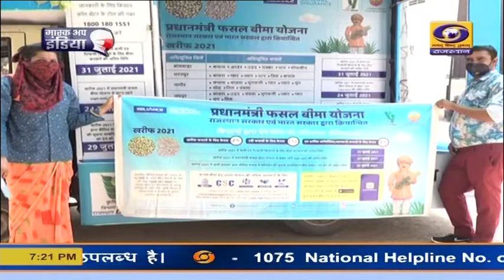प्रधानमंत्री फसल बीमा योजना जागरूकता कार्यक्रम जयपुर